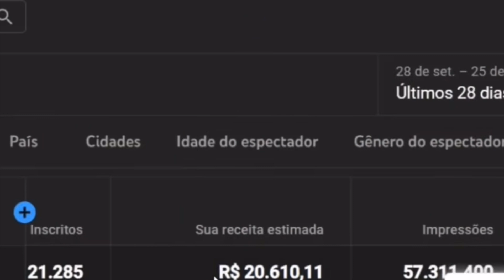FAÇA O BEM SEM ESPERAR NADA EM TROCA 🔥 - Primo Pobre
Faça o bem sem esperar nada em troca
Ele faturou 70 mil fazendo isso
Como Primo pobre faturou 70 mil

Primo Pobre | PrimoCast